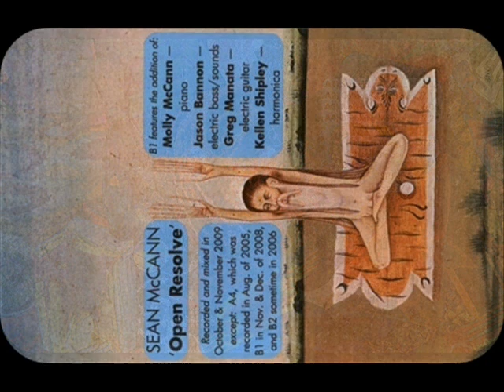Sean McCann ~ Pass Away (2010)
Sean McCann — Open Resolve c43 (Stunned no. 70) —out of stock—

Confounding expectations and annihilating boundaries, 'Open Resolve' is not only Sean McCann's 3rd time back on Stunned, but its also his postcard from the utter edge. Hummingbird-speed cymatics liquefy the scaffolds of time in anticipation of a completed simulacrum. A flickering, sizzling future-spew for me & for you. Limited edition of 111 pro-dubbed & imprinted c43 tapes with double-sided color jcard and insert.